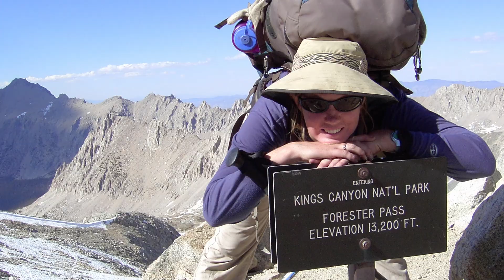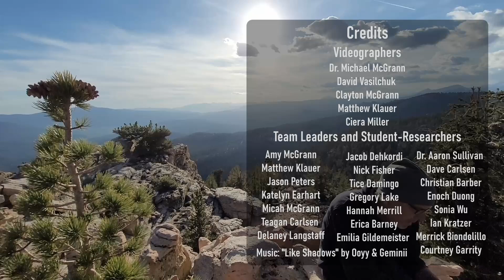We hiked the Pacific Crest Trail WHILE COUNTING BIRDS at thousands of survey sites.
In 2004, our adventure began when my wife, Amy, and I hiked the entire length of California on the Pacific Crest Trail (PCT). What started as a once-in-a-lifetime trek quickly transformed into a lifelong passion for studying the diverse ecosystems of the PCT.

In 2006, during our second hike, we embarked on an ambitious project to study the ecology of birds and their habitats along the trail. With 3,578 survey sites and countless observations, we uncovered the breathtaking biodiversity of deserts, forests, and alpine environments.

Over the years, this project has grown to involve dozens of our students, all participating in ongoing wildlife research. Through our non-profit, the Institute for Biodiversity and the Environment, we launched Peak Eco-Challenge, a wildlife science school offering two programs: the 10-day Wildlife Explorer Program and the 7-week or 15-week Wildlife Expedition Program.

Our mission is to engage high school and college student-researchers in genuine scientific research, making observations and tracking how birds respond to environmental changes such as climate change, drought, and fire.

Life on the trail is challenging yet profoundly rewarding. From fording swollen streams to experiencing the tranquility of wilderness, this voluntary crisis has shaped our character and impacted our lives in unimaginable ways.

Discover how this ambitious project and the Pacific Crest Trail have transformed us and our students. Learn more about our programs and join us in this incredible journey of science and discovery!

0:00 Vision: How the PCT Megatransect Developed
1:48 Collecting Data on Birdlife of the PCT
2:35 A Voluntary Crisis
5:19 A New Wildlife Science School: PEC Eco-Challenge
6:18 Program Descriptions
6:45 Overall Goal of Our Research on the PCT
7:14 Student Testimonials
9:11 How to Apply